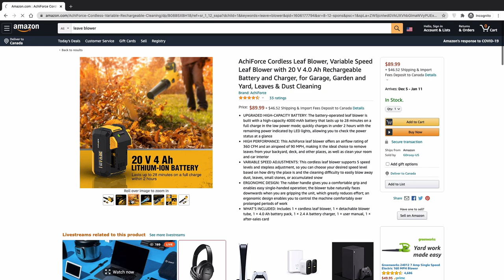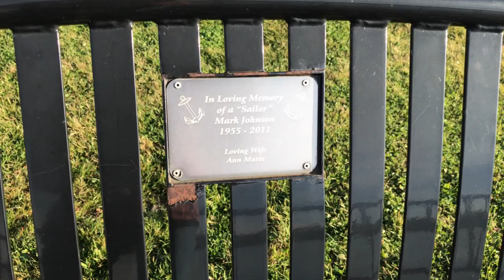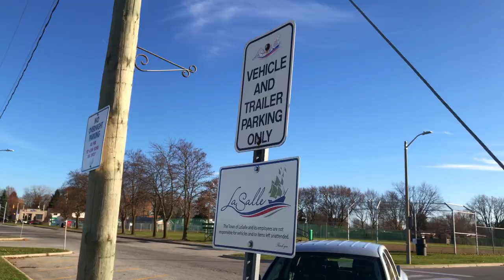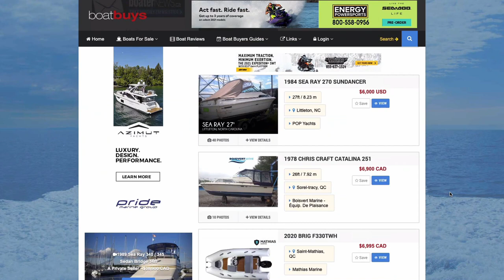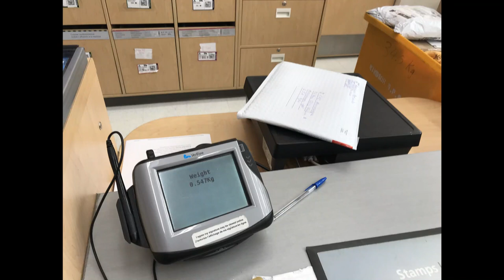Ноябрь в Канаде. Что делают канадцы в свободное время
* Чем занимаются канадцы в свободное время и сколько стоят их развлечения. Подробнее об этом и канадском образе жизни в новом влоге. И немного зарисовок канадской осени :)